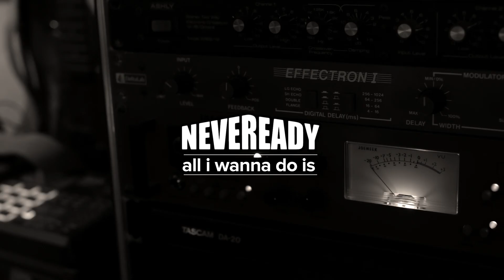Neveready - All I Wanna Do Is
Filmed by Julian Clark & Matt Twohig
Starring and Featuring Neveready